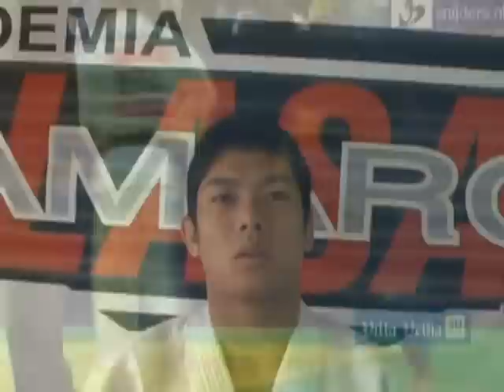ESPORTE 10 28/8/2012 ENTREVISTA COM JUDOCA RAPHAEL MINORU MIAQUE